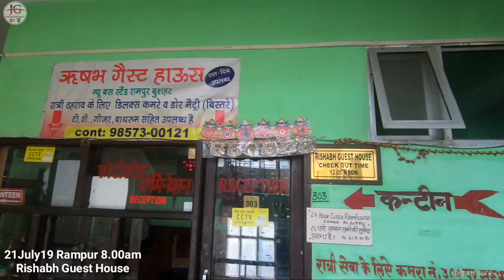Shrikhand mahadev 2019| Rampur bus stand |Rampur To Jaon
Episode Three 21july19 Rampur to Bagipul to jaon
Doston Swagat hai aap sabka mere YouTube channel jagventure g me,is video me maine Shrikhand yatra ka pehala padav Rampur se jaon ki taraf aap kaise ja sakate ho, traveling options kya rahate hai ye dikhane ki koshish ki hai.